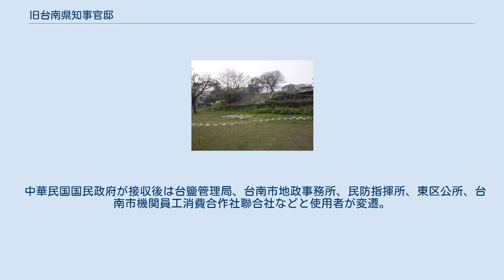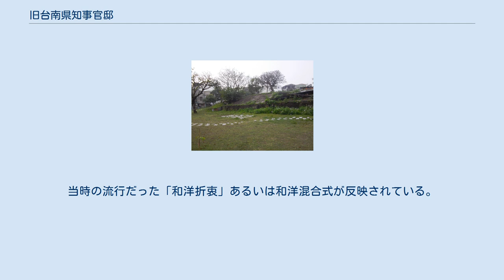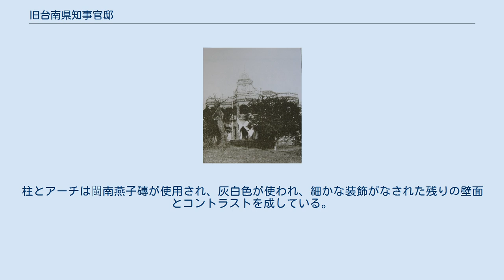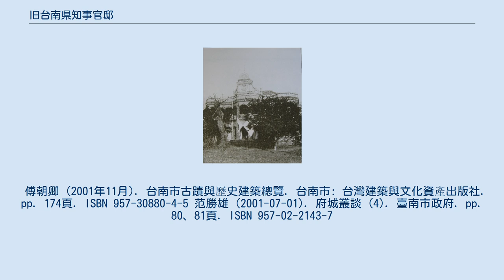旧台南県知事官邸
東区_(台南市)
夜景 知事官邸背面 旧台南県知事官邸（きゅうたいなんけんちじかんてい、原臺南縣知事官邸）は台湾台南市東区にある日本統治時代の台南県知事公邸として建てられた西洋館で市の古蹟。
その後の行政区画改正により県が台南庁へ改編されたため、1年程度で官邸としての用途が途絶えたが、1920年の台南州発足に伴い継続して州知事公邸として使われた。
 当時の日本の皇族が台湾を訪問した際には「御泊所」として改装され皇族宿舎として使われた。
皇太子時代の昭和天皇ほか複数の皇族が宿泊、滞在している。
「時鐘樓」の別名は官邸内に設置された時計台に由来するとされたが、実際は正面入り口となる妻側上方の半円窓に施された円形装飾を住民が時計と勘違いしたことにちなんでいる。
 戦後は周囲に多数の違法建築があったが、現在は撤去されている。
古蹟登録を経て修復後、2011年から音楽会館として一般利用を再開、2012年には飲食店も運営を開始した。
 竣工まで 1895年（明治28年）、清朝から日本へ台湾が譲渡され、明治政府は3県3庁を設置。
それまでの台南府に代わり、この地に台南県を設置した。
台南府は現在の嘉義県・嘉義市から屏東県までの南部一帯、台南県はそれらに加えて東部（現在の台東県、花蓮県）に及ぶ広大な区分となった。
 調査によると最も早い工事記録は1899年（明治32年）6月で、台南県土木課の日本人職員による直営事業だった。
「官邸建築事務所」が現地に設置され、延べ2,156人の囚人を3ヶ月の無給で動員した。
有償の労働者も従事していたが、給与格差があり、台湾人は日本人の3分の1の給与水準だった。
1900年（明治33年）4月21日に上棟、洋館とは別で11月には和館（日本建築）の別邸が増築され、和洋両館が竣工、翌1901年（明治34年）の台湾総督府鉄道縦貫線開通に間に合わせた。
 1901年には台南県を廃止し、（現在の台南市、高雄市、屏東県を管轄する）台南庁へ再編され、官邸機能は新たに旧台南庁長官邸に移行した。
県知事官邸は「台南庁職員読書倶楽部」および旅団長官邸となった。
 1908年10月25日および1916年4月21-22日には閑院宮載仁親王夫妻が、1916年10月25-26日に北白川宮成久王夫妻が、1920年10月24-26日には久邇宮邦彦王夫妻が宿泊している。
 1920年（大正9年）の行政区画再改編で（現在の雲林県、嘉義県市、台南市管轄する）台南州が誕生すると、再度知事官邸として初代州知事の枝徳二が居住するようになった。
この時点で州知事官邸となる 1923年（大正12年）4月20日には裕仁親王および伏見宮博義王が一夜を過ごした。
その後も大韓帝国最後の皇太子だった李垠を含め終戦まで複数の皇族が利用していた。
 中華民国国民政府が接収後は台鹽管理局、台南市地政事務所、民防指揮所、東区公所、台南市機関員工消費合作社聯合社などと使用者が変遷。
1998年に市定古蹟の登録がなされ、保存・活用法が模索された。
 2004年5月31日、市政府は登録名義を「州知事官邸」から「県知事官邸」に改めた。
これは2002年から国立成功大学に委託していた調査研究の過程で判明したものを反映している。
 市が委託して国立成功大学による解体調査が行われ、戦前の状態に戻すことが最善と結論付けられた。
2008年に行政院文化建設委員会（現・文化部の前身）と台南市政府が費用を折半し総額2,468万台湾元を投じて修復事業を開始。
 2011年10月8日、音楽会館として正式にリニューアルオープン。
2012年6月28日、洋食レストラン「知事西餐庁」がオープン。
2015年2月8日にはハヤシ百貨店再生を手がけた企業によって飲食店や物販店を増やすリニューアルがなされた。
 ハヤシ百貨店との契約満了後に再度リニューアルされ、2020年11月8日に「知事官邸生活館」として再オープンした。
 当時は和式洋式の2館が併存していた。
 和館は約87坪の木造平屋建てで工費2,290円64銭。
当時の流行だった「和洋折衷」あるいは和洋混合式が反映されている。
 台南市に数多く現存する日本統治時代のレンガ建て建築物の中でも代表格となっている。
 洋館は煉瓦2階建てで中央の本館が55坪、回廊は43.377坪、当時の金額で30,350円94銭を投じている。
四面の外周がベランダ式回廊で囲まれるスタイル（コロニアルバンガロー、中華圏では外...